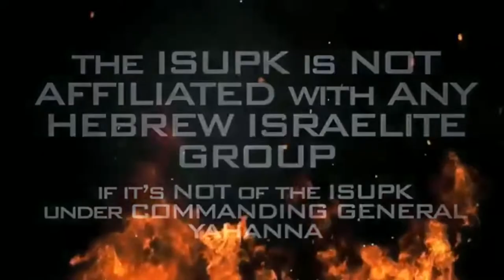ISUPK Under Comm Gen Yahanna is THE ANSWER & No One ELSE!!!